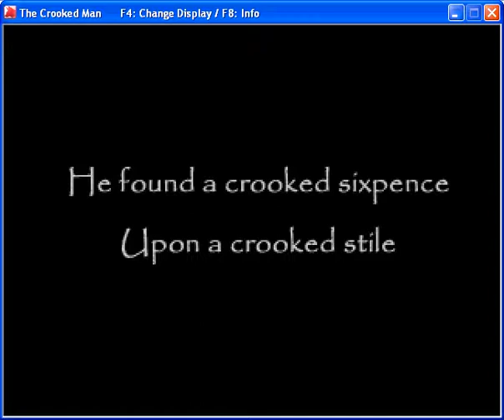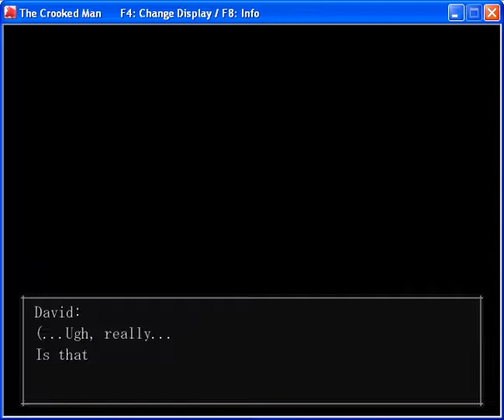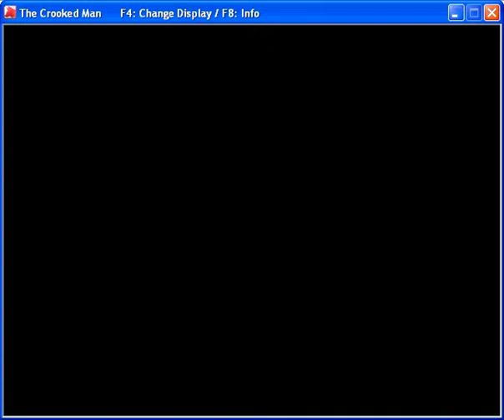Let's play the crooked man part 1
join me NoxWing as i play "the crooked man" an RPG horror game